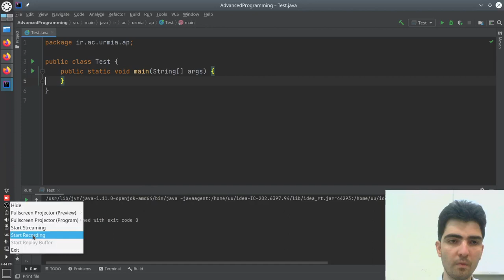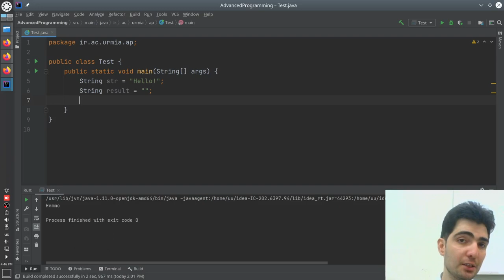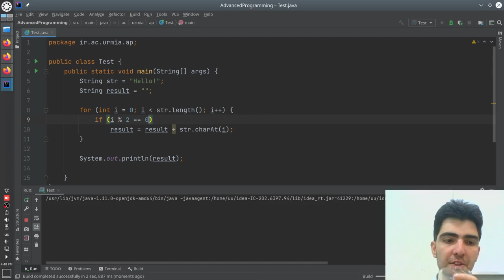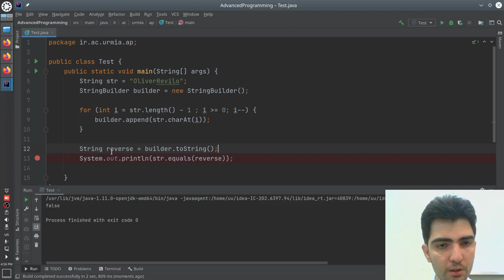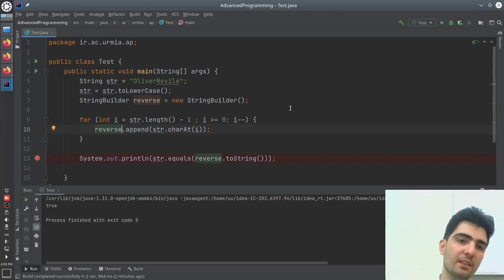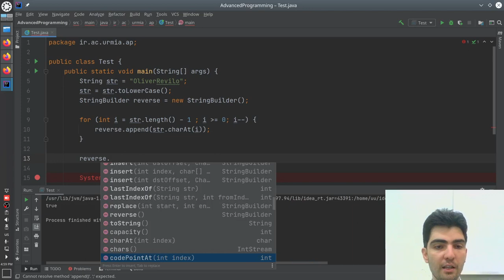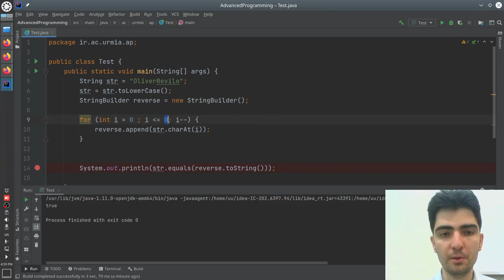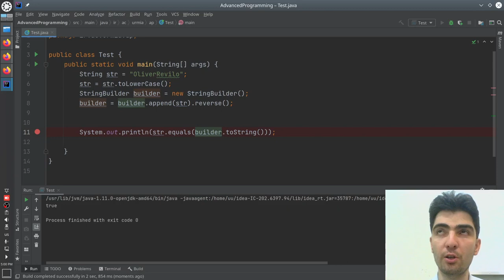آموزش جاوا ۶: چند تمرین درباره رشته‌ها